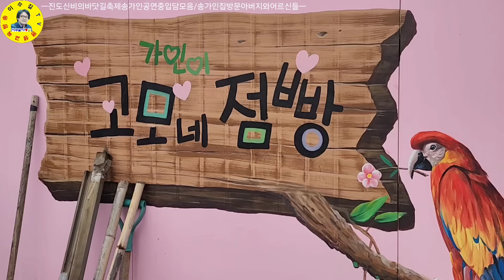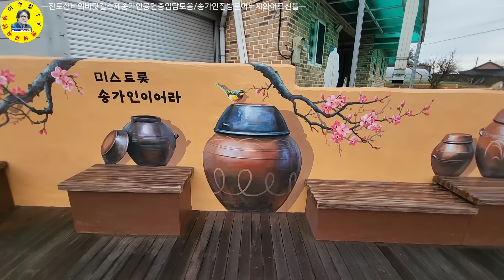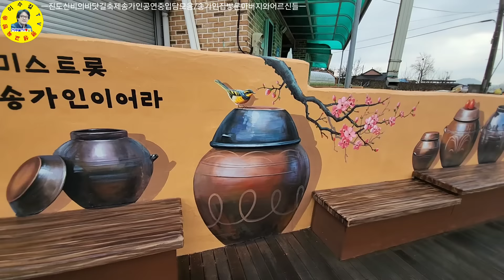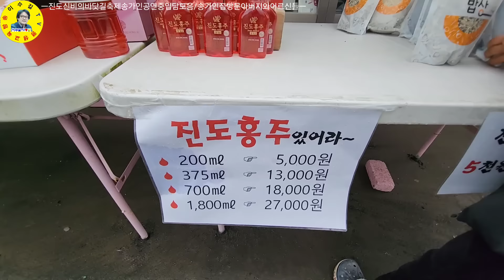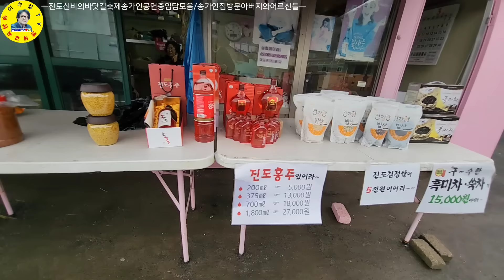文化祝祭 트롯가수 송가인 진도고향집 새단장, 진도신비의바닷길축제 축하공연중 송가인입담 견문록♡삶2118/Singer song gain, korea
대한민국 트롯가수 송가인 고향은 전라남도 진도군 지산면 앵무리마을입니다. 고향집 담벼락에 송가인의 어린시절의 모습을 그림으로 새롭게 단장하였습니다. 송가인집 벽화가 찾아오는 사람들에게 소박하나마 볼거리를 제공하고 있습니다.

공연 하는 동안 빗줄기가 더 강하게 쏟아져 빗속에서 비를 쫄닥 맞아가며 신바람 흥바람 축하공연을 하였습니다. 역시 트롯가수 송가인은 대단한 내공이 있고 뚝심이 있는 가수입니다. 이 자리를 빌어 응원의 박수를 보냅니다^^

ㅡㅡㅡㅡㅡㅡㅡㅡㅡㅡㅡㅡㅡㅡㅡㅡㅡㅡㅡㅡㅡㅡ
방송섭외: 이수길
영상감독: 이수길
영상촬영: 이수길
영상편집: 이수길
촬영기기:  Samsung Galaxy S22 Ultra
영상시간: 00시간 30분 09초